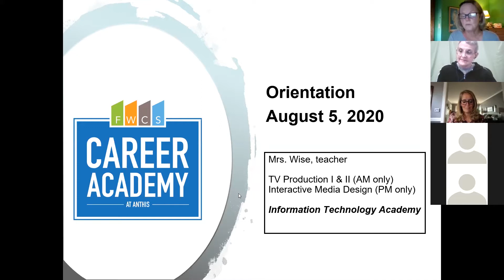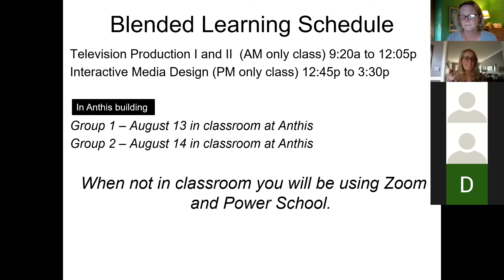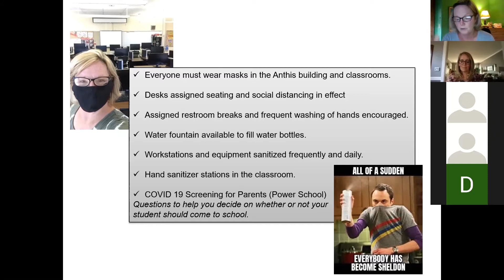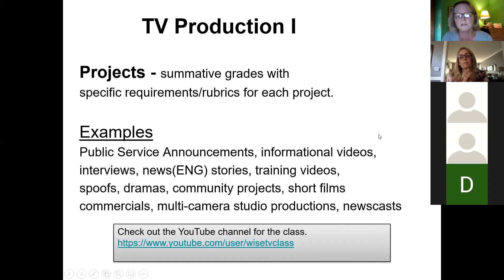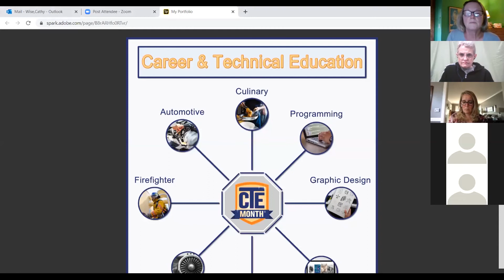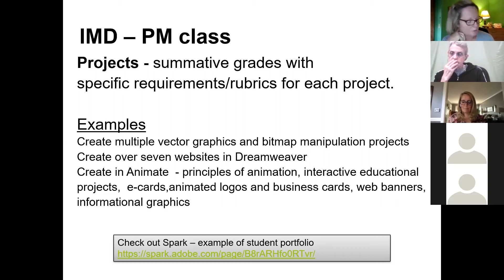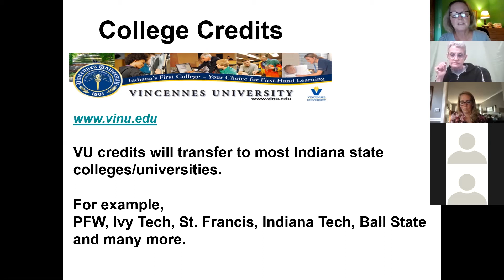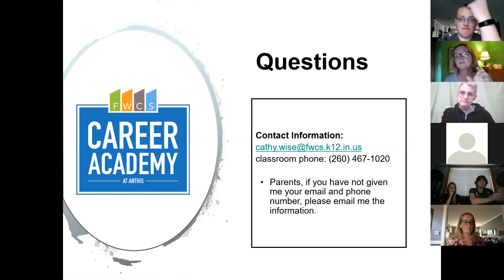Career Academy orientation 2020-2021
Zoom meeting for new students and returning TVII students to the classes taught by Mrs. Wise at the Career Academy at Anthis.

TV Production and Interactive Media Design